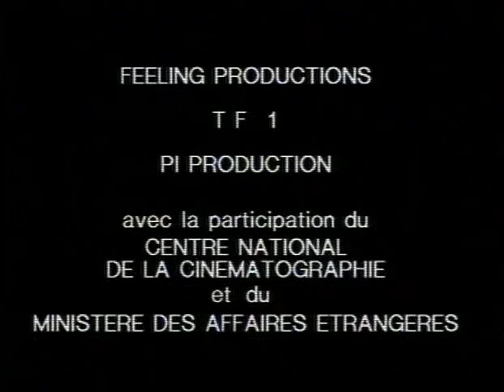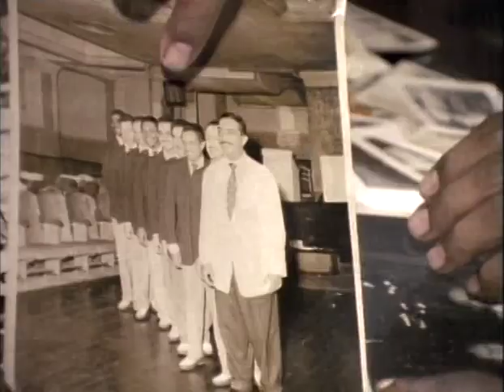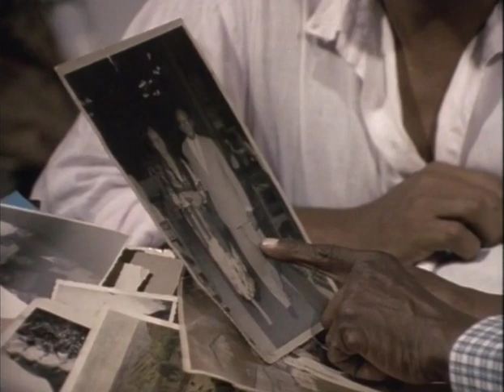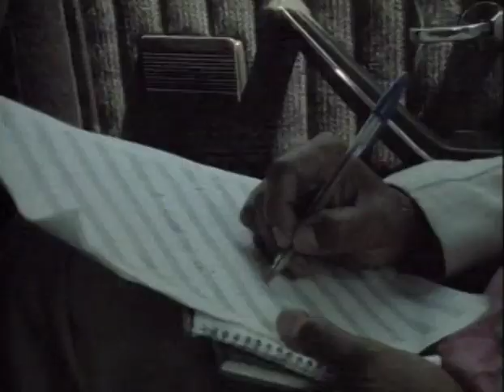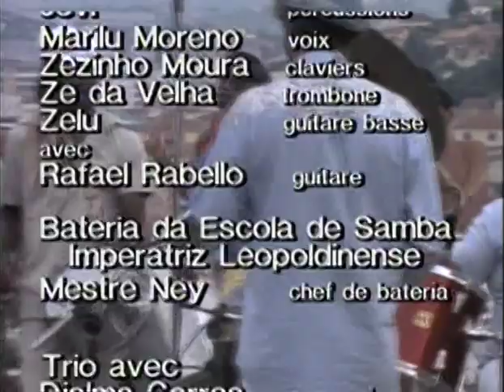PAULO MOURA - UNE INFINITE MUSIQUE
Produzido em 1987 pela TF1 em associação com o "Centre Nacional de La Cinegraphie Et Du Ministere Des Affaires Etrangeres" com apresentação de Grade Othelo.
Direção: Hubert Niogret